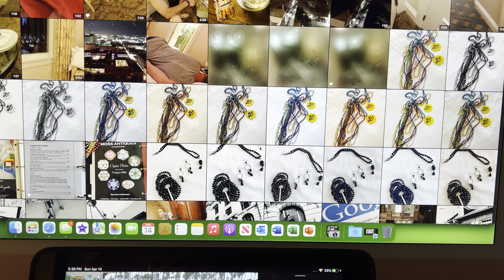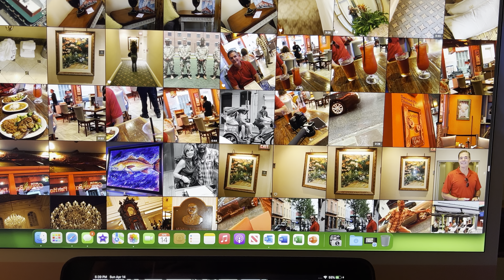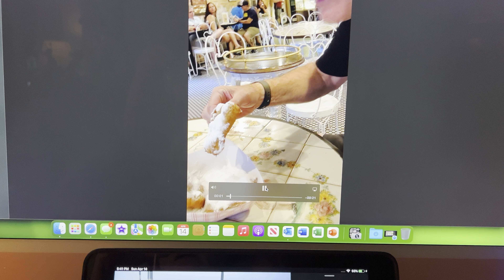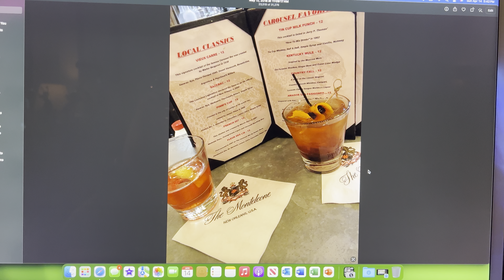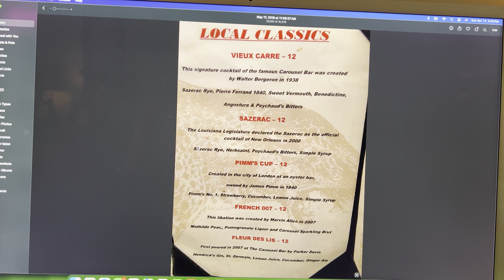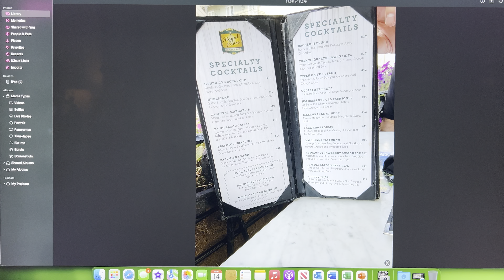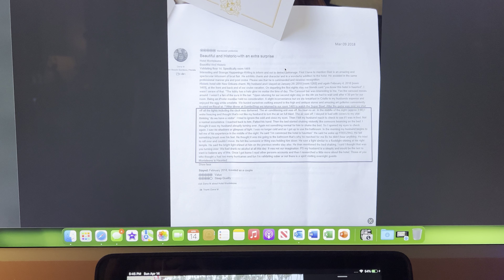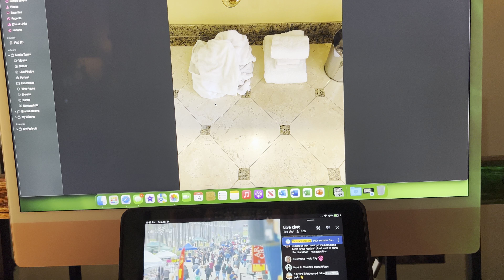Roll The Dice | What Pictures Are Going to Show Up? | 04.14.2024